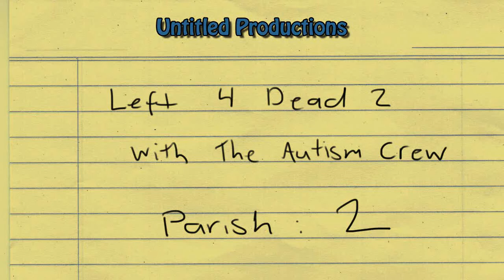Episode 2 | Left 4 Dead 2 - The Parish | Autism Crew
we play this map in left for dead. my mic is low sorry.